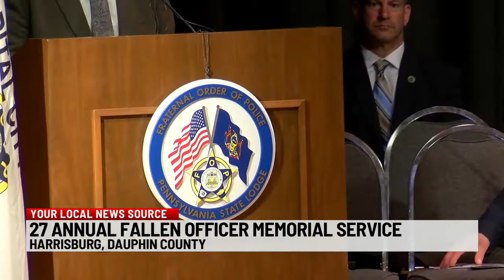Fallen Officer Memorial Service held in Harrisburg